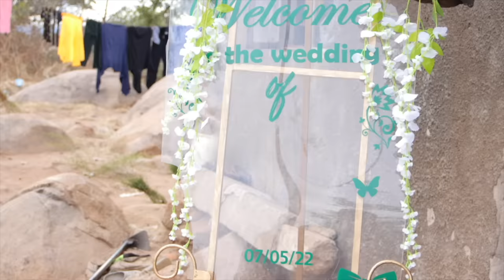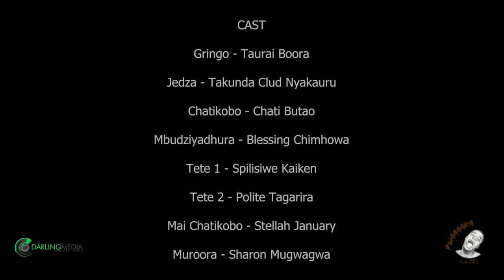lobola day gringo munyai (ft jedza)